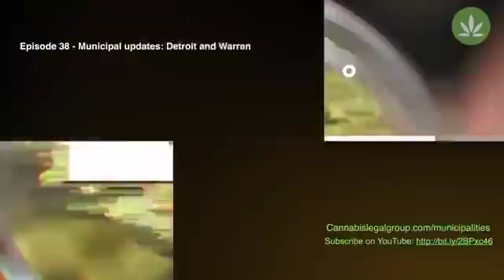Cannabusiness Municipality Updates for Warren and Detroit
Join Cannabis Legal Group attorneys Travis Copenhaver and Craig Aronoff as they give an update on the Cities of Detroit and Warren for medical marijuana businesses.

The Cannabis Legal Group is the premier Cannabis Law Firm in Michigan. The Cannabis Legal Group is comprised of lawyers who specialize in cannabis-related legal issues with experience in established markets such as Oregon and Colorado. The group serves marijuana-related businesses with issues including regulatory compliance, land use, zoning, raising capital, and licensing. They also provide individuals counseling on caregiving compliance and aggressive criminal defense.  Led by award-winning attorney Barton Morris, Michigan’s only American Chemical Society’s designated Forensic Lawyer-Scientist, the Cannabis Legal Group is the premier cannabis law firm in Metro Detroit. Science is a fundamental issue in all things related to marijuana, and it is a major reason why the group is the Face of Cannabis Law. The Cannabis Legal Group will provide the counsel and guidance necessary for long-term security and success in the fast changing cannabis marketplace.